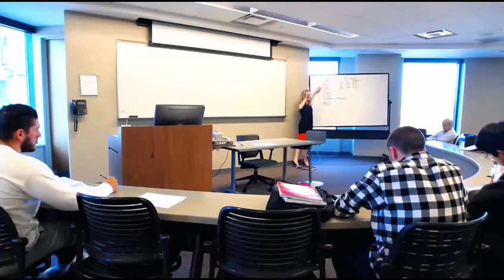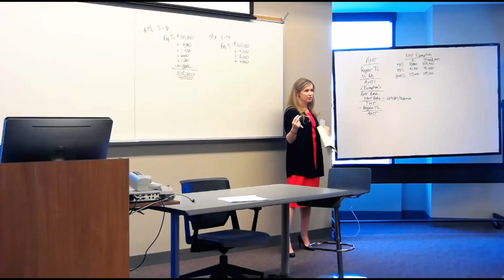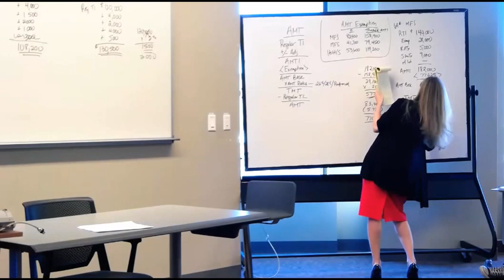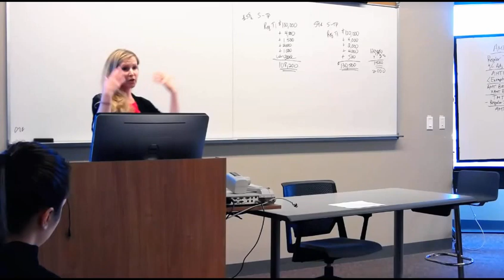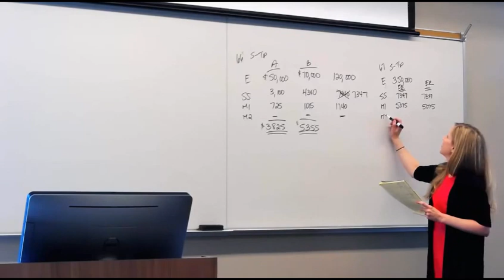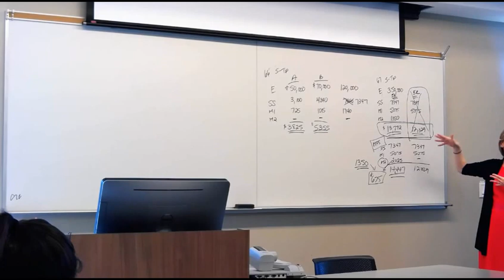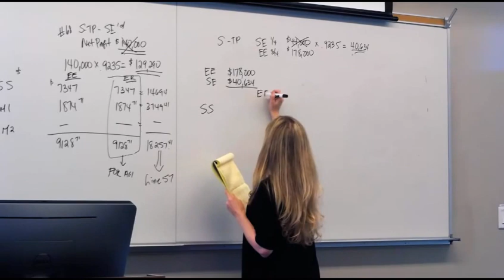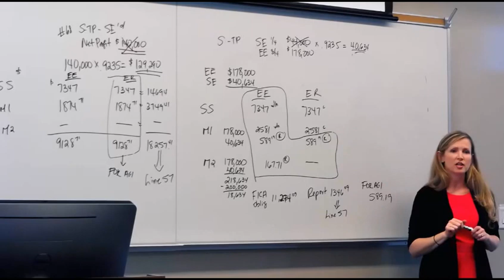Federal Taxation: Lecture 16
0:00 - Alternative Minimum Tax (AMT)
4:01 - Tentative Minimum Tax (TMT)
6:09 - Exercises (AMTI)
28:35 - Payroll Taxes / Self Employment Taxes (FICA Taxes)
37:49 - Exercises (FICA Tax Calculation)
53:03 - Self Employed Taxes
56:04 - Exercise on Self Employed Tax Liability
1:03:57 - Self Employed and Employee Tax Exercise

Lecture Summary:

The professor discusses as well as shows examples of alternative minimum tax (AMT), which is when individuals with a higher income may be subject to the Alternative Minimum Tax. Under the tax law, certain tax benefits can significantly reduce a taxpayer’s regular tax amount. The AMT sets a limit on those benefits. If the tax benefits would reduce total tax below the AMT limit, the taxpayer must pay the higher Alternative Minimum Tax amount. Afterwards, the professor summarizes FICA taxes when you are an employee and taxes dealing with self employed individuals. The professor, reviews the material through examples with self employed individuals and the taxes they must pay.